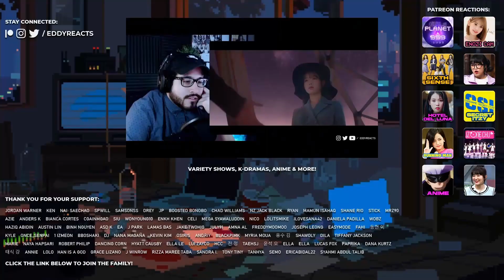Reaction to TXT ‘LO$ER=LO♡ER’ (Office Attack ver.)